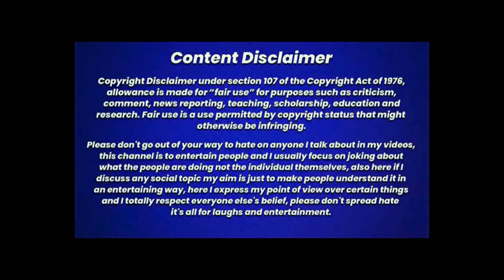2024 Presidential Debates Announcent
Welcome to our new YouTube channel. We cover current events, geopolitics, and more. For pure entertainment go to Vlad TV, the Breakfakfast Schulbs, or Fresh and misFit. oh wait.